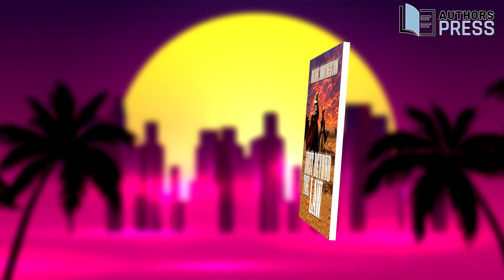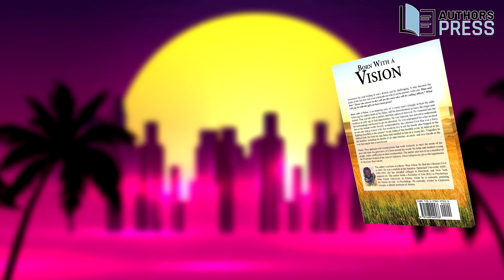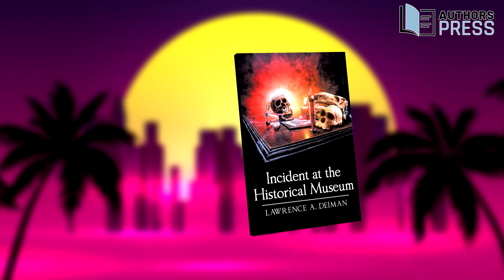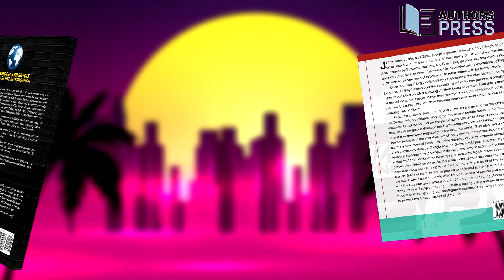Guadalajara International Book Fair | Featured Book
Featured Books for Guadalajara International Book Fair of 2021